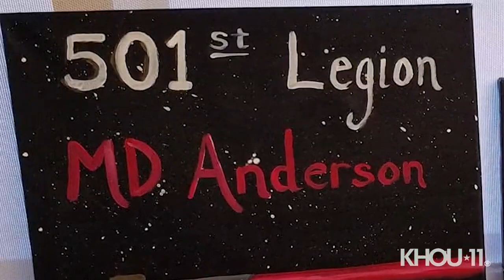Confessions of a Cosplayer: Karl Gehring/501st Legion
A childhood fandom took Karl Gehring to the top of a cosplay legion and a lifetime of giving back to the community.